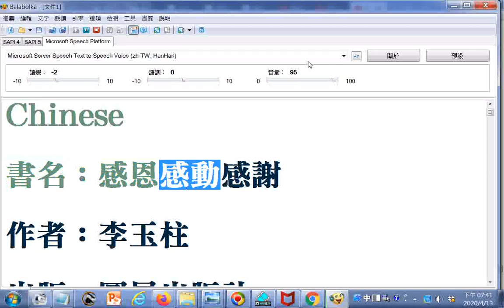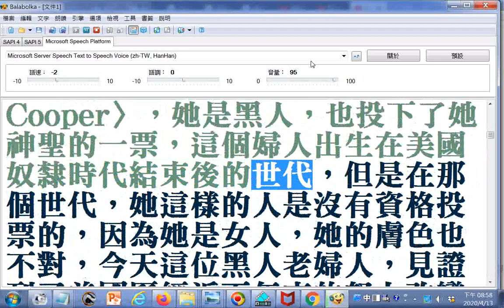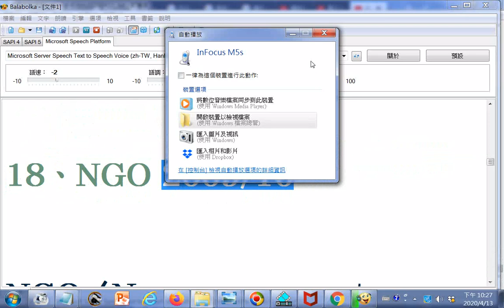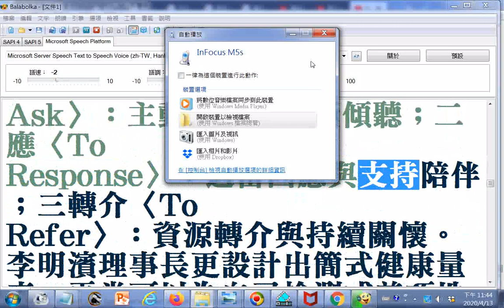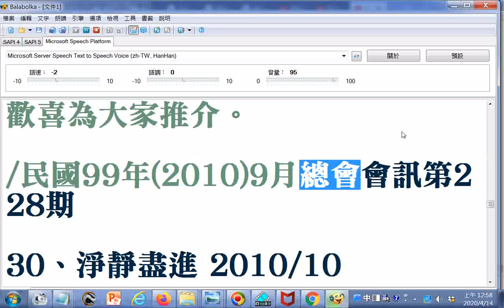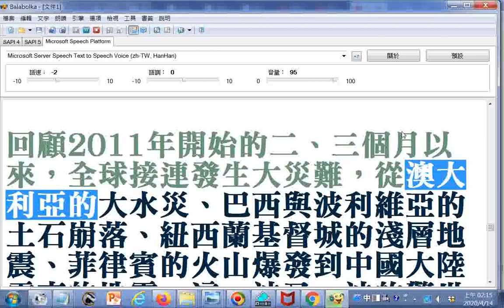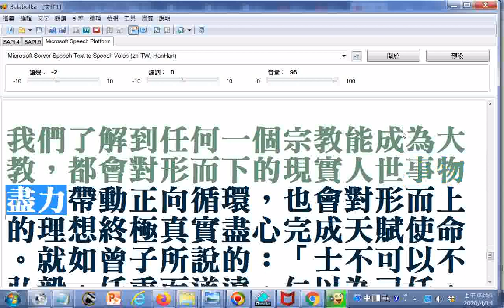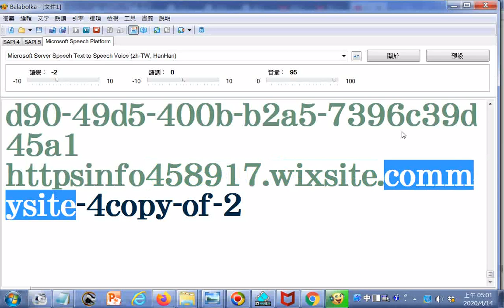朗讀感恩感動感謝2012 04出版01...17、莫拉克2009 09 18、NGO 19、墨爾本 20、踐其形2009 12 21、德與福2010 01 22、八十年 23、一貫道 24、守門人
感恩感動感謝 mysite-4.htm理事長專書分享：感恩感動感謝201204出版